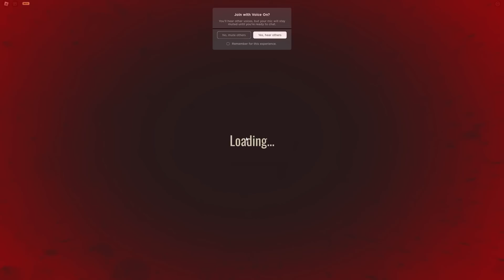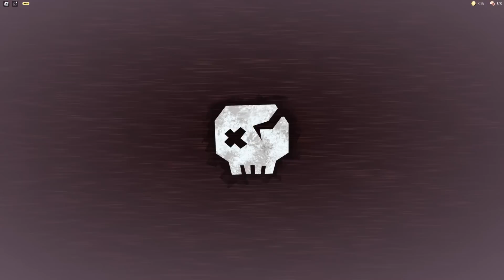I Use HARDEST MODIFIERS On Roblox DOORS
I Use HARDEST MODIFIERS On Roblox DOORS heres the game DOORS 👁️ [MODIFIERS]